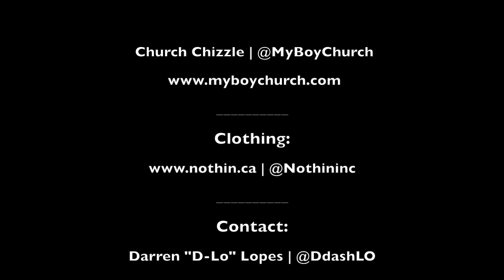Shady 2.0 Cypher Freestyle -- Church Chizzle [Official Video] (New 2012)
The "Go-To" Church Sunday series | Week 1: Shady 2.0 Cypher Freestyle

After watching the Shady 2.0 Cypher several times, Church Chizzle was really inspired by how it's "cool" to be lyrical again. The rest is history.

Recorded at: Bowes Music Productions
Mixed & Masterered at: Sound Resolve

Tweet it!  -
Facebook it! -
LIKE the video? Add it to your FAVORITES!

FULL LYRICS:
When it comes to these rap lines/
I wrap lines around the other rappers to past time/
In a blind fold, with my hands tied/
Can't lie, now I wear the "C" for the franchise/
My team got a 20 point lead by half time/

I'm that guy/
Career going up like last night's gas price/
Yeah,I'm actually that nice/
Church boy, you couldn't see me with flashlights/
So ahead of my time, I think I passed you in a past life/

Step in the ring wit me, it's probably your last fight/
I'm "Big Daddy Cool", fuck around and get "Jack Knifed"/
So dope my flow can prolly smoke in a glass pipe/
If your flow was crack I'd, sell it for half price/

They opposed to the kid like a tax hike/
You don't fuck with Church, then you need to be baptized/
You're bad mind, looking for a flaw that you can't find/
Cause when there's nothing left, I know its harder to act right

I feel tension from some dudes I haven't met before/
Punchlines and metaphors, got a nigga set for war/
Touch this beat, left it sore/
Got a lil, expected more/
Now I'm gettin' paid to rap, stacks in my Chester drawer/

Got me brand new, thinking of shit I can't do/
So I made a list of em, and that list I ran though/
She wanna roll,she surprised by the cash used/
Now I got these girls on my nuts, "cashews"

But I'm focusing, this money is the motive/
But its funny, I love me a lil honey with a nose ring/
I go hard I go in, I'll go far I'll go big/
It's not hard to soak in, I lose sleep when I don't win/

Shady 2.0 Cypher Freestyle -- Church Chizzle [Official Video]  | New 2011 Toronto Rapper